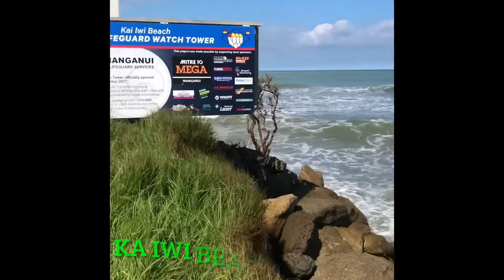1st Drone fishing with master Lawrence in kaiwi beach wanganui episode 67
Drone fishing in wanganui with master Lawrence, we follow the rules and regulations for flying this drones.